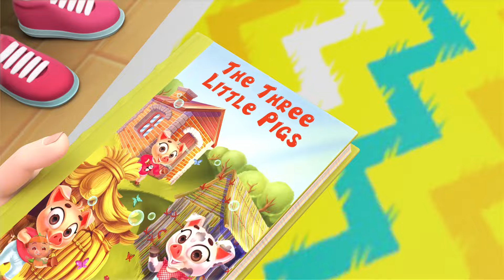Three Little Pigs + More Nursery Rhymes and Cartoon Videos for Kids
Welcome to our Pumpkin Nursery Rhymes and Baby Songs channel on YouTube! We are dedicated to providing a fun and interactive learning experience for children of all ages. Our channel features a wide variety of nursery rhymes and baby songs that are perfect for sing-alongs, dance parties, and learning new words and phrases. Our videos are colorful, engaging, and kid-friendly, making them perfect for parents and caregivers to share with their little ones. Whether you're looking for classic nursery rhymes or modern baby songs, we've got you covered. So sit back, relax, and join us for some fun and educational entertainment!